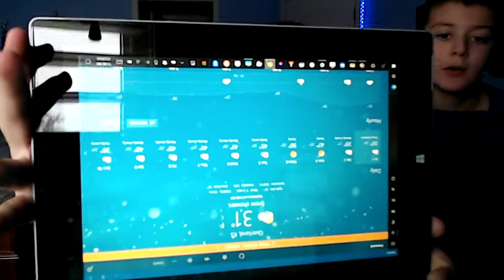New years day special video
Sorry that in the beginning I said new years EVE instead of new years DAY. 2021 is here. Hopefully it's better than 2020!